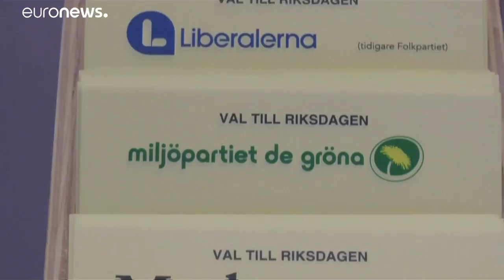Schweden wählt an diesem 9.9. - Mehr Infos im Liveticker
In Schweden gehen die Wähler heute an die Urnen. Der Aufstieg der rechtspopulistischen Schwedendemokraten bedeutet eine Zäsur für ein Land, das lange als liberale Bastion in Europa galt…